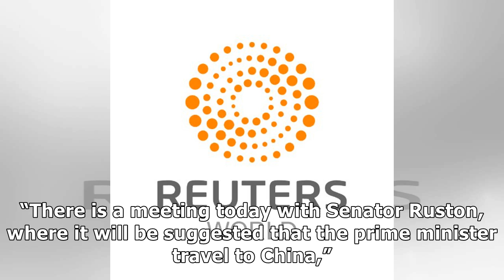News Australian winemakers press PM to end rift with China